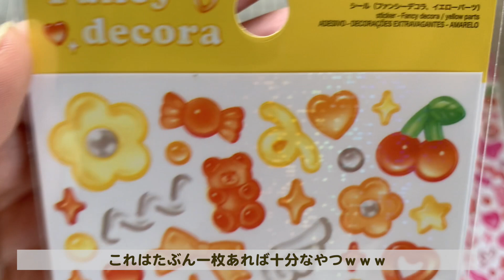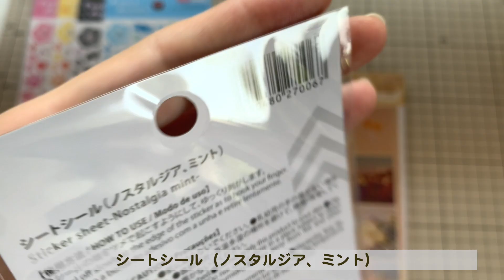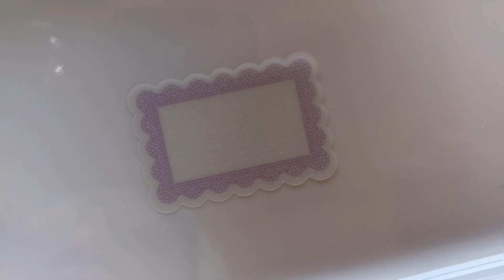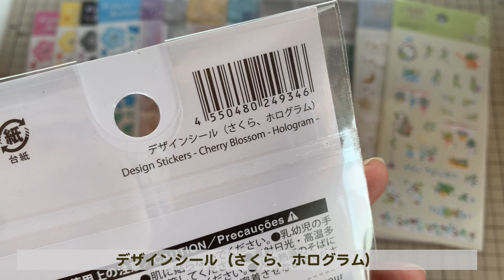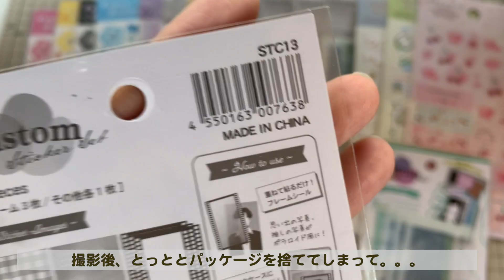【Daiso】購入品紹介 20230516【HAUL】ダイソー